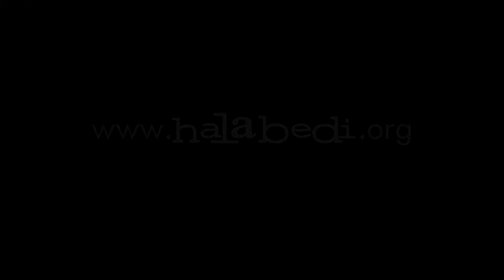EAEko irrati lizentzien banaketak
Antxeta, Hala Bedi, Tas-Tas eta Justuri irratiek EAEn irrati lizentziak banatzeko erabili diren oinarriei buruz prentsaurrekoa eman zuten 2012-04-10ean, bertan puntu batzuekiko beraien desadostasuna adierazi zuten.